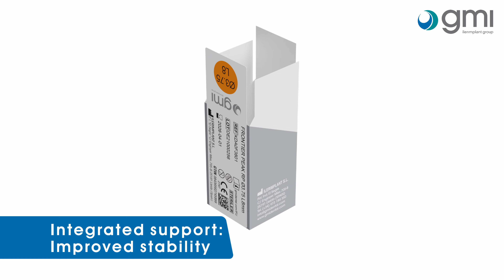GMI new packaging presentation